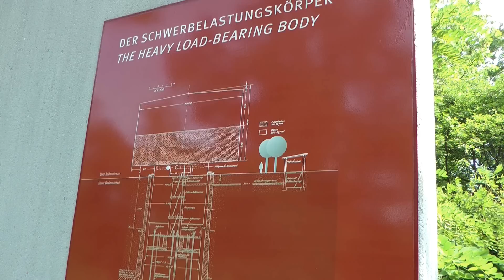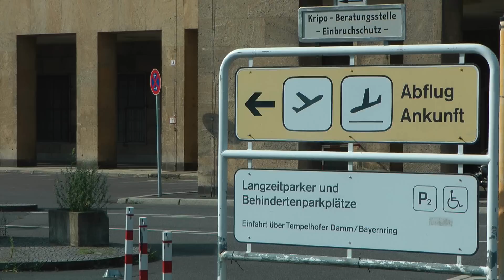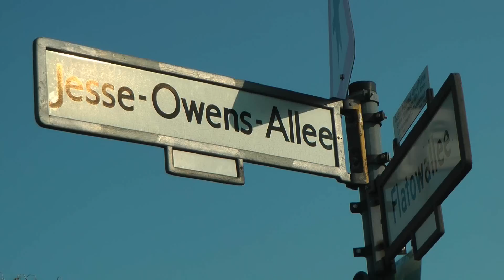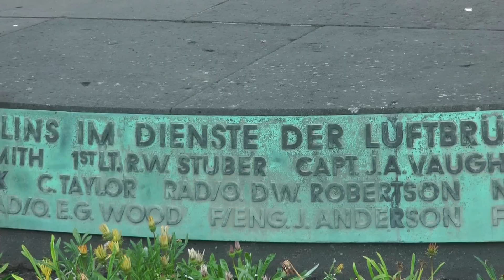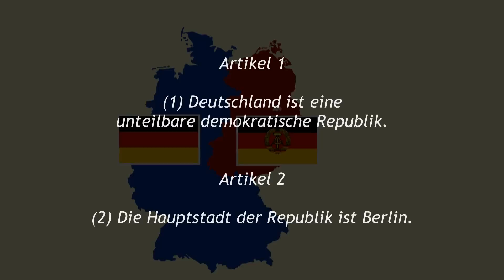Destination 2014: Berlin (3/5: The Third Reich)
In this video, I look at the impact the Nazi period and its immediate aftermath had on the face of Berlin: the Olympic stadium, Tempelhof Airport, war memorials and the events leading up to the division of Berlin.

"Dark Times"
"Hot Swing"

The image of the planned city of Germania
from the German Federal Archive
Bundesarchiv, Bild 146III-373

Portraits of members of the
Allied Kommandantura in Berlin

created by United States Army Air Force

Extracts from "Operation Vittles"
produced by United States Air Force

Send letters and postcards to:

Rewboss
Postfach 10 06 29
63704 Aschaffenburg
Germany